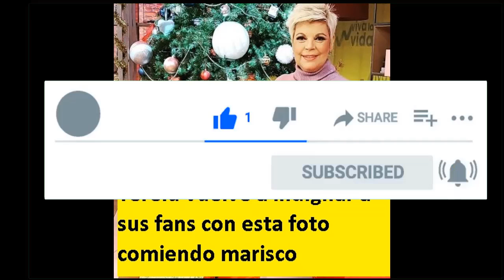Terelu vuelve a indignar a sus fans comiendo marisco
CANAL SECUNDARIO DE HUMOR : ATROPELLADOS POR LA VIDA